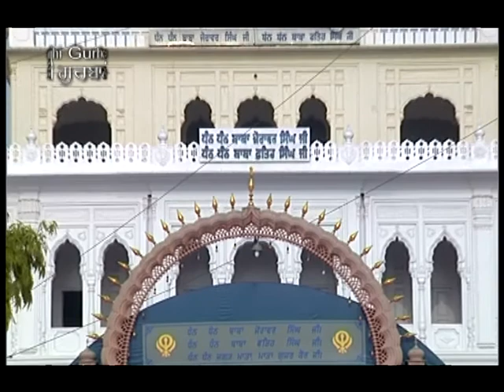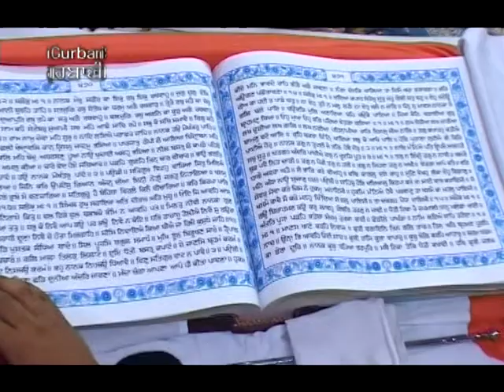Naam Bina Mai Avar Na Koi | Shabad Gurbani | Bhai Gurpreet Singh Ji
Album - Hamarey Eyky Hari Hari - Shabad Gurbani
Singer - Bhai Gurpreet Singh Ji Bala Bakala